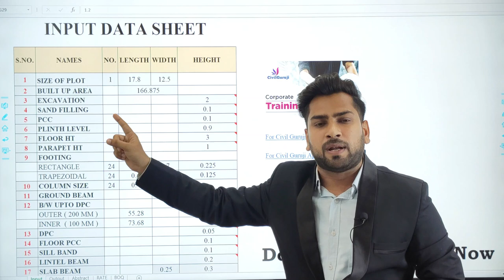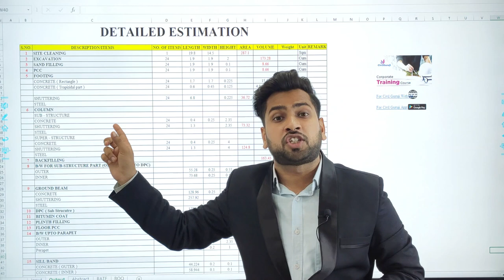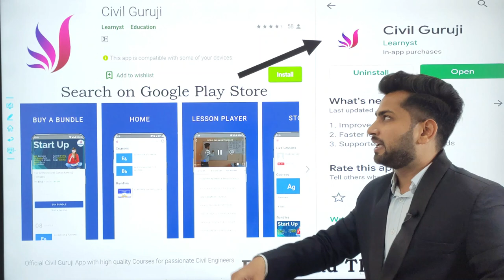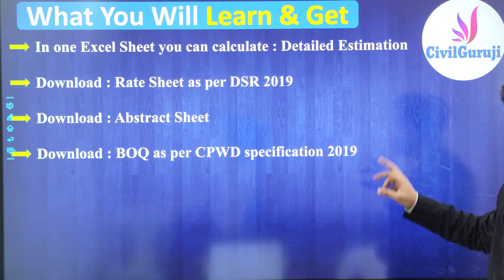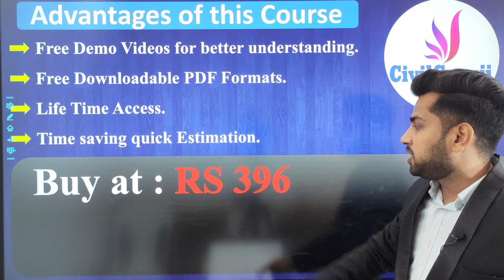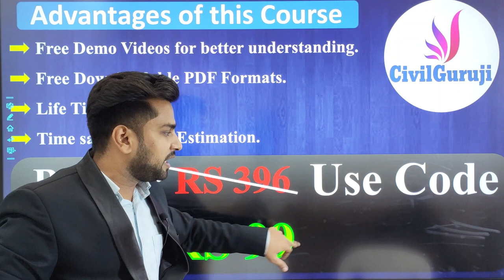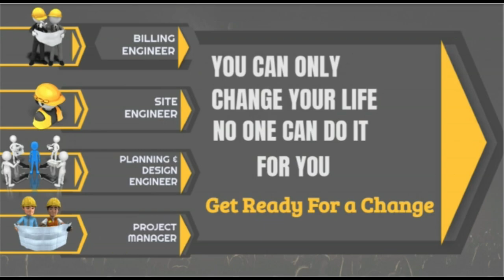How TO Make Quick Building Estimation Using DSR Rates or CPWD Specification By Civil Guruji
In This Video I Explained about Importance of Technical Skills.
1. Building Estimation
2. Bar Bending Schedule
3. Bar Bending Schedule Advanced
4. Quantity Survey & Rate Analysis
5.Billing Engineering
6. Professional Auto Cad
7. Revit Architecture
8. ETABS
9. MSP
AutoCAD
Revit
Etabs
Microsoft Project
Microsoft office
Building Estimation
Estimation
Quantity survey
Rate analysis
Bar bending schedule
Billing
reconciliation
Price Escalation
Site execution work
Personality development
Resume making

Despite growth in built environment, civil engineering is currently not an attractive career option; it demands long working hours, frequent on-site work (sometimes in grueling conditions and harsh weather), handle environmental, sustainability and protection issues, and interact effectively with workers and mid-to-senior management. These factors may dissolute anyone who wants to have a high-flying career.